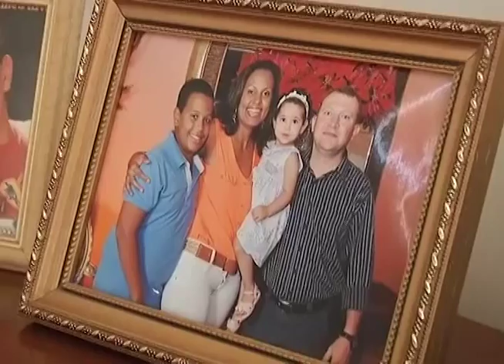DÁDIVA DA VIDA 1 PARTE 28 09 2015 avi